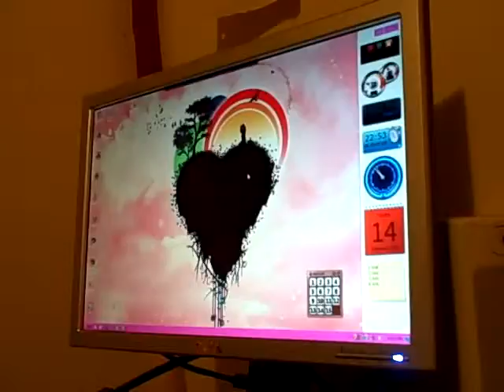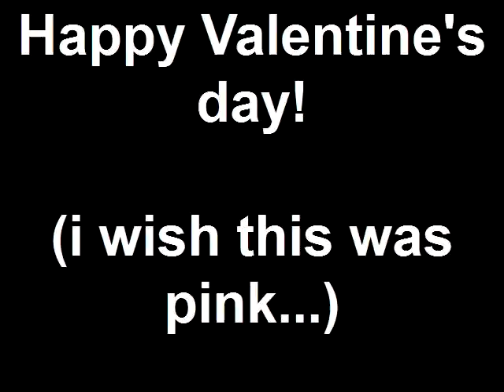Valentine's Day Special: Love Battle! Part 2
part 2 of the valentine special.